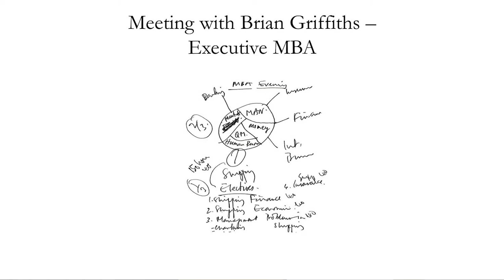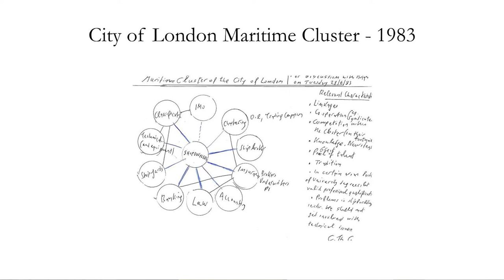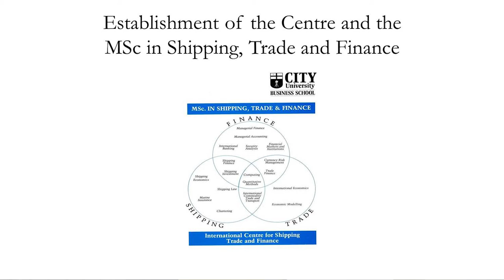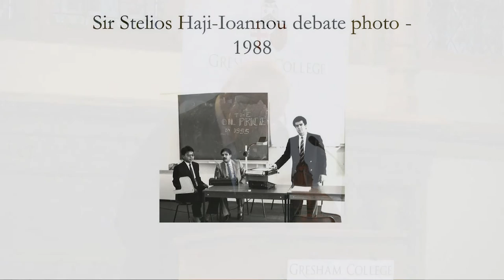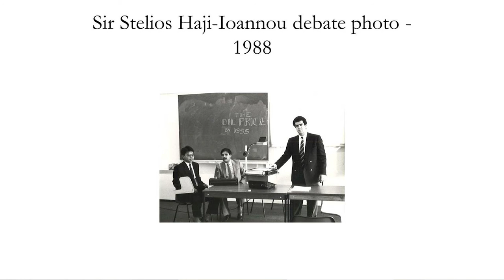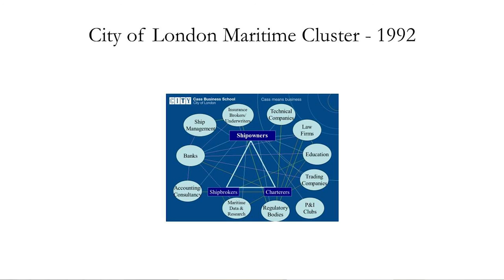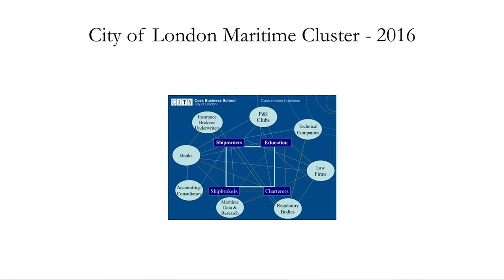35 Years of London's Maritime Cluster Through the Eyes of an Academic - Professor Costas Grammenos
A History of the Maritime industry as told by an academic who has studied it
As a central figure in education, Professor Grammenos has seen the Maritime industry of London change enormously over his 35 years in the industry. He’s even been responsible for some of the larger changes himself. In this lecture, Professor Grammenos looks at the history of the Maritime Cluster, charts its changes and looks towards its future.
The transcript and downloadable versions of the lecture are available from the Gresham College